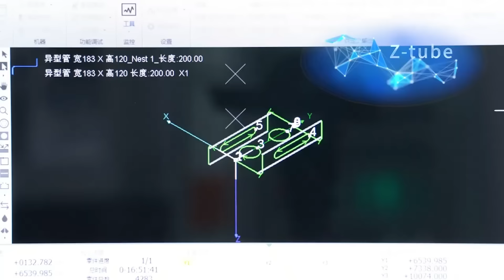Cutting Demo Collection of Special shaped Tubes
Here is QUICK LASER’s cutting demo collection of special-shaped tubes, let’s check it out!